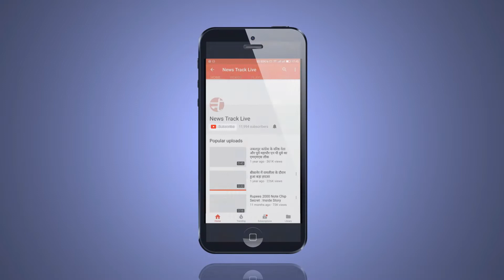नाबालिग ने किया नाबालिग के साथ दुष्कर्म।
बडवानी जिले के पानसेमल थाना क्षेत्र में एक बाल अपचारी द्वारा नाबालिग लड़की के साथ दुष्कर्म का मामला सामने आया है। दरअसल 6 महीने पहले 17 वर्षीय नाबालिग लड़के की 16 वर्षीय लड़की से सोशल मीडिया के माध्यम से दोस्ती हुई थी। लड़की व परिजनों की शिकायत पर पुलिस ने दुष्कर्म का केस दर्ज किया है। पानसेमल थाना प्रभारी लखन सिंह बघेल ने बताया की नाबालिग लड़के के खिलाफ धारा 376 एवम पोस्को एक्ट में मामला दर्ज कर लिया गया है।